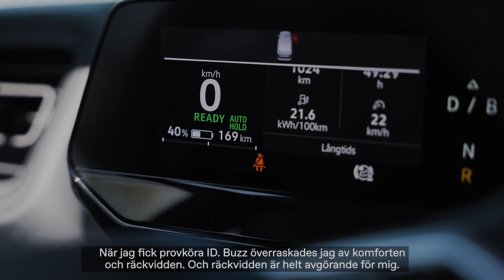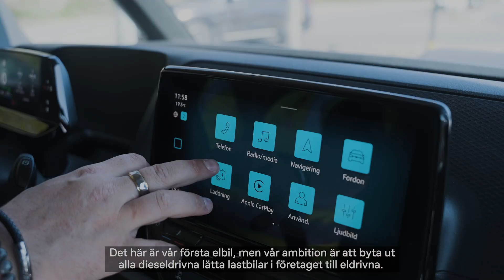ID. Buzz Cargo Borrspecialisten AB